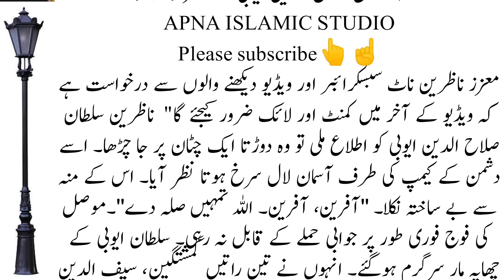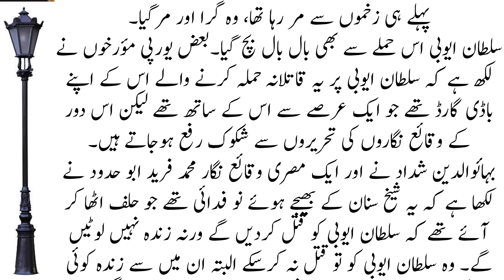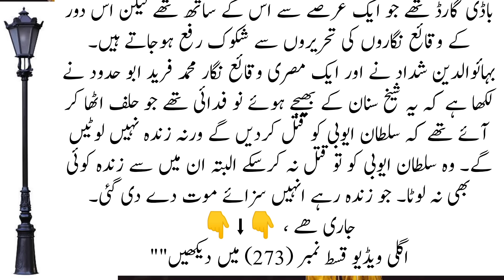Reall History Of Sultan Salahuddin Ayyubi In Urdu || Batlle Of Hattin || Great Warrior || Episod 272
Reall History Of Sultan Salahuddin Ayyubi In Urdu || BAtlle Of Hattin || Great WarriorReall

History Of Sultan Salahuddin Ayyubi In Urdu || BAtlle Of Hattin || Great WarriorSalahuddin Ayyubi episode 272| Hindi - Urdu | सुल्तान सलाहुद्दीन अय्यूबी प्रकरण 272

Salahuddin (Saladin) and the Battle of HittinA divided Islamic world offered feeble resistance to the Crusaders who consolidated their hold on the eastern Mediterranean and imposed their fiefdoms on the region. The Seljuks, preoccupied with defending their eastern flank against the Afghan Ghaznavids, had thinned out their western defenses. The pagan Turkish tribes across the Amu Darya on the northeastern frontiers were a constant menace. The advancing Crusaders received valuable assistance from the local Orthodox and Armenian communities. The Venetians provided transportation. Faced with a determined offensive, Tripoli surrendered in 1109. Beirut fell in 1110. Aleppo was besieged in 1111. Tyre succumbed in 1124. The warring Muslim parties did not take the Crusader invasion seriously at this stage. They considered the Christians to be just another group in the motley group of emirs, prelates and religious factions jostling for power in West Asia.Meanwhile, the internal situation in Egypt went from bad to worse. Power had long ago slipped from the Fatimid Caliphs. The viziers had become the real power brokers. Notwithstanding the rout of the Egyptian army by the Crusaders and the loss of Jerusalem, al Afdal, the grand vizier was more interested in playing politics in Cairo than in recovering the lost territories. When the old Caliph Musta Ali died in 1101, al Afdal installed the Caliph’s infant son Abu Ali on the throne and became the de-facto ruler of Egypt. But this did not sit well with Abu Ali. When he grew up, he had al Afdal murdered. In turn, Abu Ali himself was assassinated in 1121.Egypt was like a ripe plum ready to be plucked. The Crusaders knew that control of Egypt would deal a devastating blow to the Islamic world. The local Maronite and Armenian communities would welcome them. From Egypt they could open land communications with the Christian communities in Ethiopia and command the trade routes to India. Several invasions of Egypt were launched. In 1118, the Crusaders landed in Damietta, ravaged that city and advanced towards Cairo. The Egyptians repelled the invaders but the resources consumed in defending their home turf prevented them from defending Palestine. The last Fatimid stronghold in Palestine, Ascalon, fell in 1153.صلاح الدین (صلاح الدین) اور حطین کی جنگایک منقسم اسلامی دنیا نے صلیبیوں کو کمزور مزاحمت پیش کی جنہوں نے مشرقی بحیرہ روم پر اپنی گرفت مضبوط کر لی اور خطے پر اپنی جاگیریں مسلط کر دیں۔ افغان غزنویوں کے خلاف اپنے مشرقی حصے کا دفاع کرنے میں مصروف سلجوقیوں نے اپنے مغربی دفاع کو کم کر دیا تھا۔ شمال مشرقی سرحدوں پر آمو دریا کے پار کافر ترک قبائل ایک مستقل خطرہ تھے۔ پیش قدمی کرنے والے صلیبیوں کو مقامی آرتھوڈوکس اور آرمینیائی کمیونٹیز سے قابل قدر مدد ملی۔ وینیشینوں نے نقل و حمل فراہم کیا۔ ایک پرعزم حملے کا سامنا کرتے ہوئے، طرابلس نے 1109 میں ہتھیار ڈال دیے۔ 1110 میں بیروت گر گیا۔ 1111 میں حلب کا محاصرہ کیا گیا۔ 1124 میں ٹائر دم توڑ گیا۔ متحارب مسلم جماعتوں نے اس مرحلے پر صلیبی حملے کو سنجیدگی سے نہیں لیا۔ وہ عیسائیوں کو مغربی ایشیا میں اقتدار کے لیے لڑنے والے امیروں، پیشواؤں اور مذہبی دھڑوں میں سے ایک اور گروہ سمجھتے تھے۔دریں اثناء مصر کے اندرونی حالات بد سے بدتر ہوتے چلے گئے۔ فاطمی خلفاء سے اقتدار بہت پہلے ختم ہو چکا تھا۔ وزیر اقتدار کے حقیقی دلال بن چکے تھے۔ صلیبیوں کے ہاتھوں مصری فوج کی